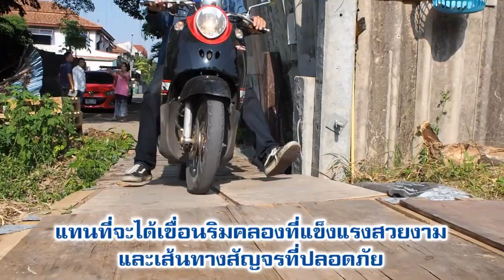ชุมชนหมู่บ้านพัฒนาคลองหลุมไผ่ร้อง! เขื่อนริมคลองสร้างไม่เสร็จแถมปิดกั้นทางระบายน้ำ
จุดที่ร่วมด้วยช่วยกันลงตรวจสอบอยู่ริมคลองโคกคราม ซ.รามอินทรา 14 แยก 17 พบร่องรอยของการก่อสร้างเขื่อนริมคลองที่ถูกปล่อยทิ้งรกร้าง ทั้งเสาเข็มที่ปักคา และทางเดินปูนที่ถูกตัดขาด ซึ่งตัววัสดุก่อสร้างที่ถูกปล่อยทิ้งรวมถึงคันดินที่ขุดคาไว้ยังปิดกั้นทางระบายน้ำหลักจากชุมชนลงสู่คลอง แทนที่จะได้เขื่อนริมคลองที่แข็งแรงสวยงามและเส้นทางสัญจรที่ปลอดภัย ชาวบ้านกลับไม่ได้ใช้ประโยชน์และเดือดร้อนจากปัญหาน้ำท่วมขังในหน้าฝน หน่วยงานทราบแล้วเร่งดำเนินการด้วย

ร่วมด้วยช่วยกัน ช่วยเหลือทุกความเดือดร้อน โทร.1677